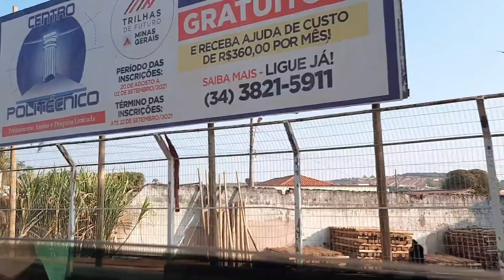LEVANTAMOS DE MADRUGADA E FOMOS FAZER LIMPEZA DO NOSSO NOVO LAR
SERÁ MUITO BEM VINDO RECEBER UM MIMO DE VOCÊS,  MOSTRAREI AQUI NO VÍDEO.

CAMILE MOTA.
CAIXA POSTAL 13.
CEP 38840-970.